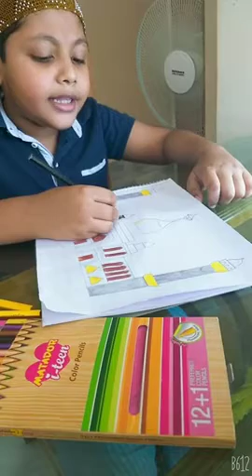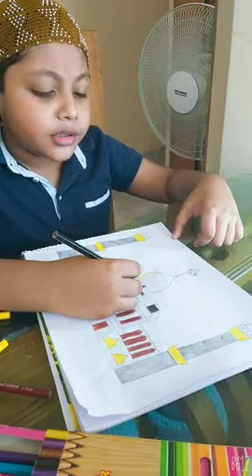Bangla Islamic song Allah Allah bolo mokhe mokhe.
Bangla Islamic song Allah Allah bolo mokhe mokhe with Khandakar Nahiyan Prince.